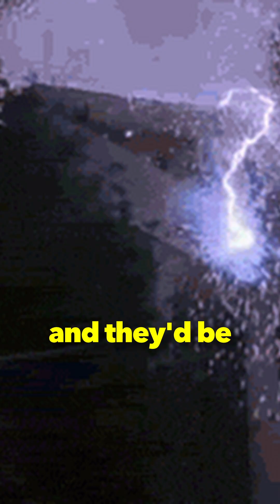Did the Ancients Generate Electricity from Mercury? Ep.07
Join us as we discuss whether the ancients actually discovered electricity along before the relatively new discovery of electricity. In this clip, the hosts discuss how the ancients use liquid mercury in copper and brass balls to generate electricity.